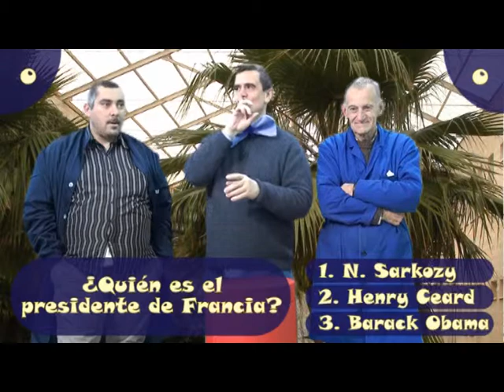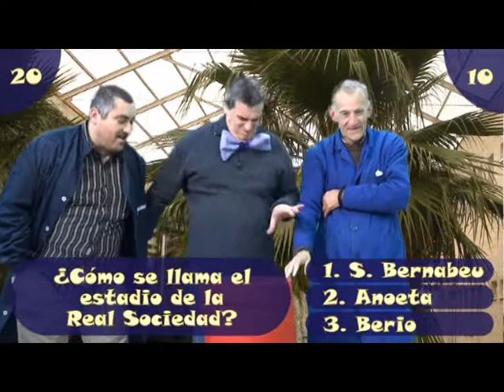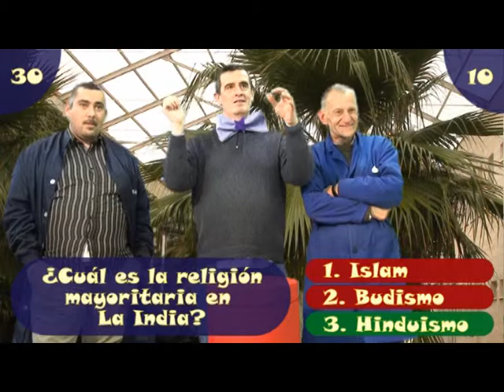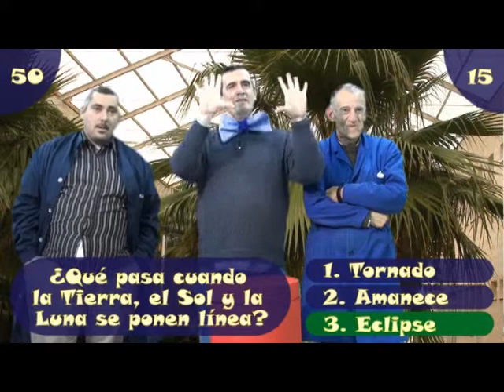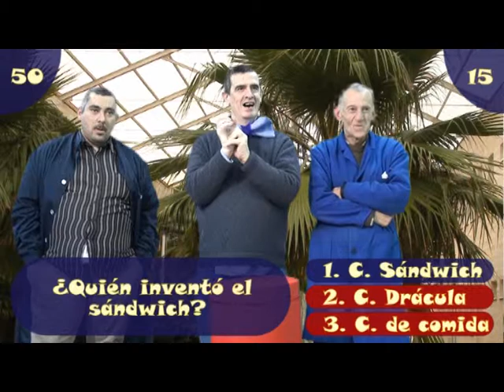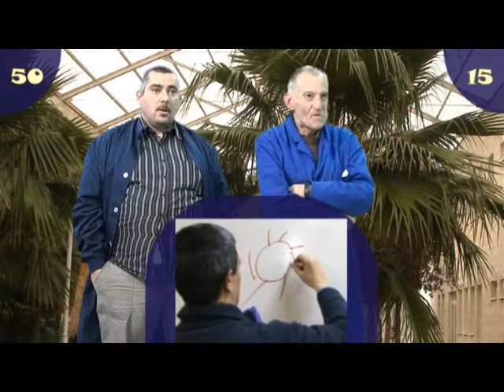3. J.C. Amoedo - Edmundo Altamira